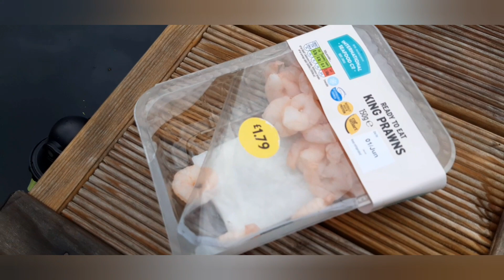Koi jumps out off pond and dies.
Feeding shrimp and saying hello to Stanley